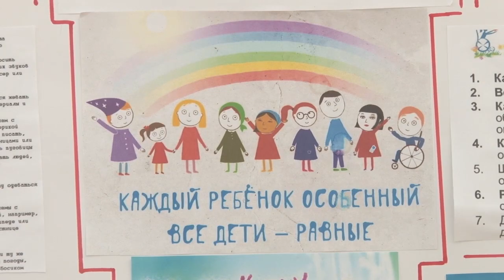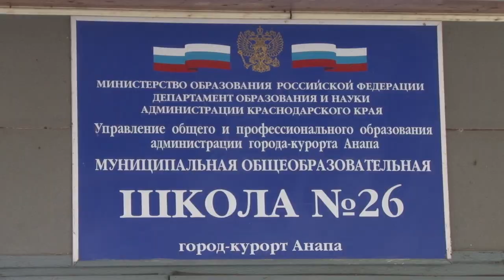В хуторе Рассвет отремонтируют школу